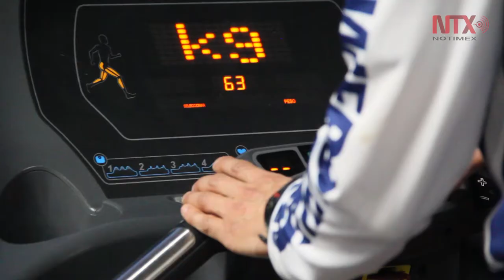Practicar Towerrunning no implica riesgo en huesos, músculos y articulaciones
Mucho se especula sobre la práctica de este deporte poco convencional, sin embargo es una opción óptima para el desarrollo del cuerpo y rendimiento a nivel personal